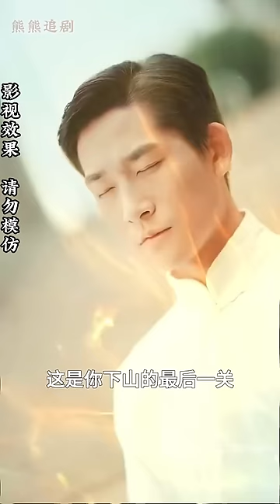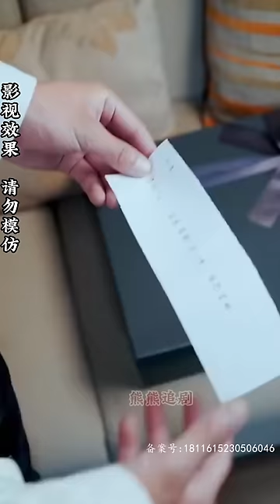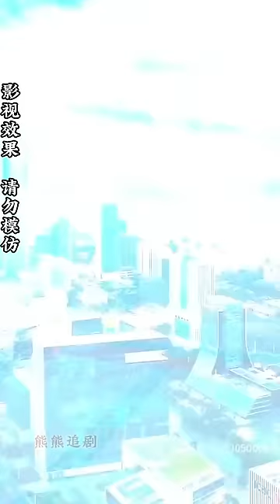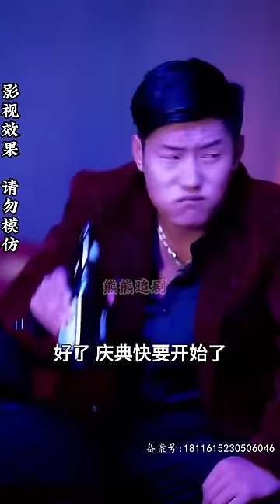【全集完结】 《极品天骄》这是他下山的最后一关，唯有突破心魔，万念俱空，才能领悟这最后的武学奥秘。突破大成的他，除了要迎娶自己的未婚妻第一美人，仇人也会被揭晓#都市#男频#短剧#热血#高清#熊熊追剧